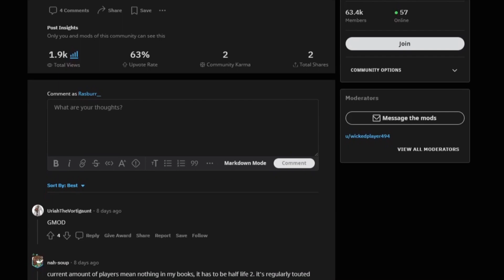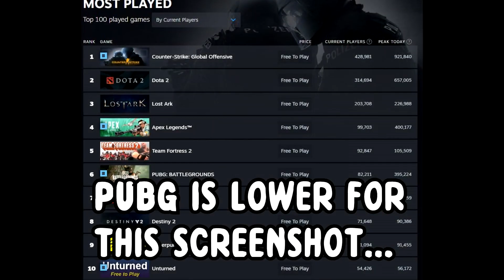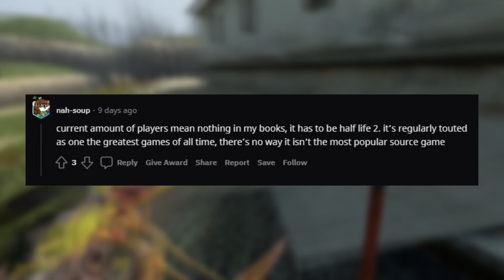What Is The Most Popular Source Game?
What is the most popular source game? This is a question that has been on my mind for quite some time now. On the surface, the answer may seem quite obvious to some, with games like Half-Life and Counter-Strike first coming to my mind. They are the source games that made the biggest impact on me after all, I see them all the time.

If you look a bit deeper, you may find an answer that can be quite surprising. I asked this question to a few friends of mine, with each of them giving different answers, mentioning games like team fortress 2 and dota. I decided to ask the r/valve subreddit this same question, getting the same kinds of responses…